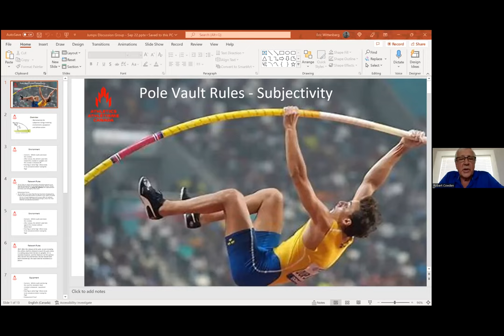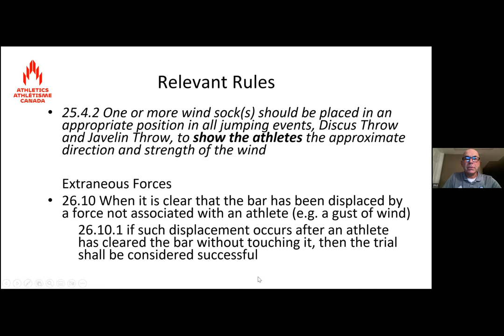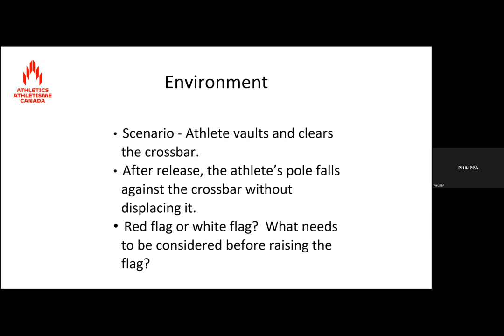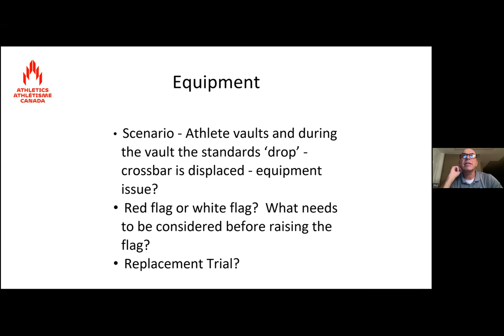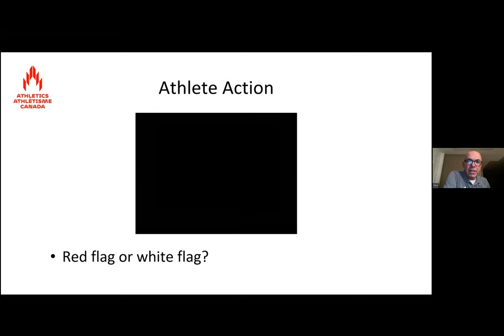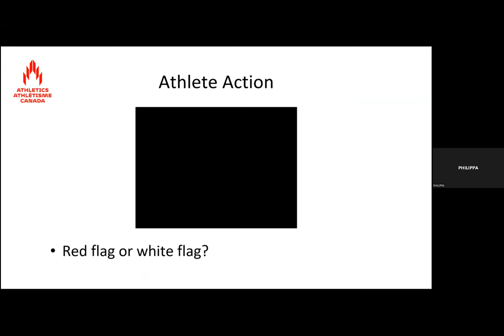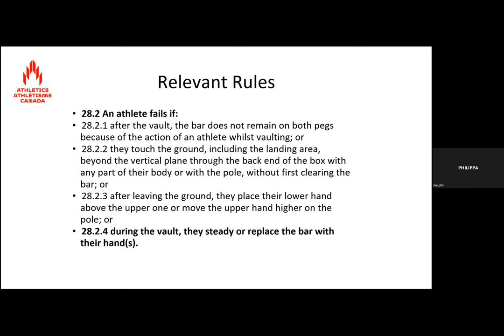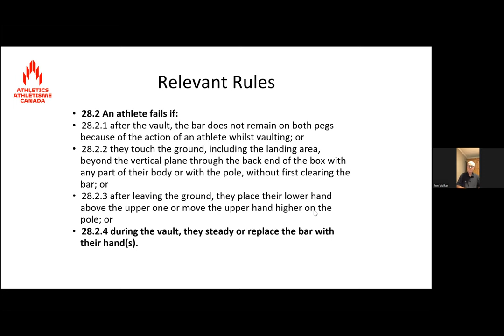Officials webinar - Jumps September 2022